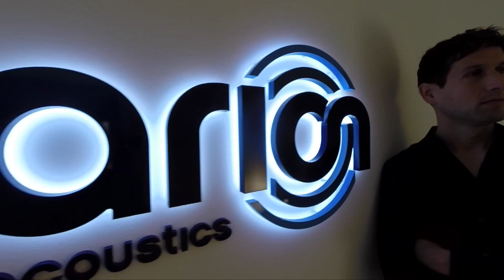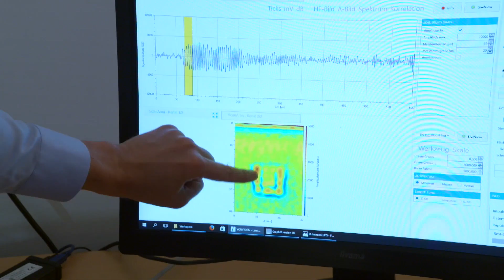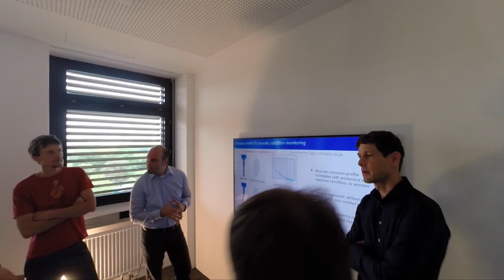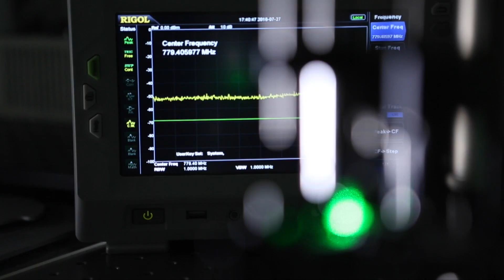Balthasar Fischer - First Prize 2016 - English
Dr. Balthasar Fischer, founder of XARION Laser Acoustics GmbH in Vienna, Austria, received the First Prize of the Berthold Leibinger Innovationspreis in 2016 for his innovation of the "Membrane-Free Optical Microphone."

A film production of MenschenbilderTV, copyright by Berthold Leibinger Stiftung.

Die deutsche Fassung des Filmes gibt es in der entsprechenden deutschen Playlist oder direkt über diesen